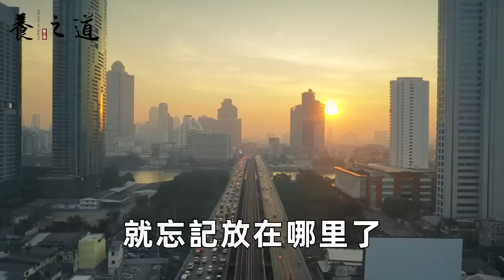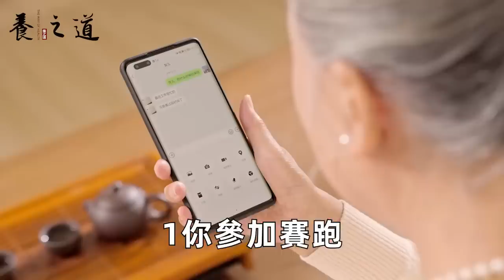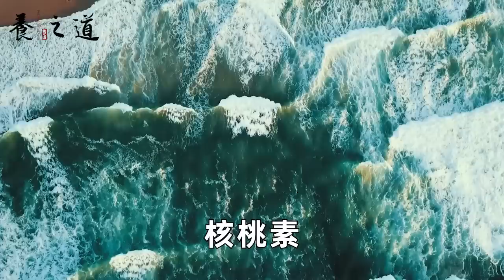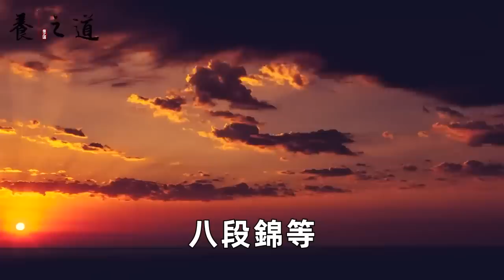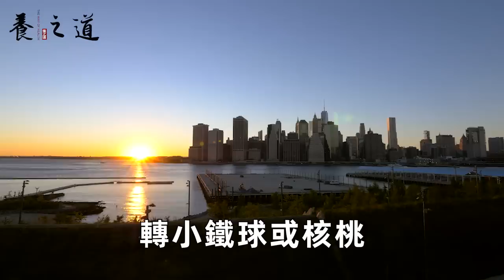補腦別再吃核桃了！它才是老年癡呆的剋星，吃1次大腦就年輕1歲，60歲後每天吃一點，這輩子也不會老年癡呆丨養之道